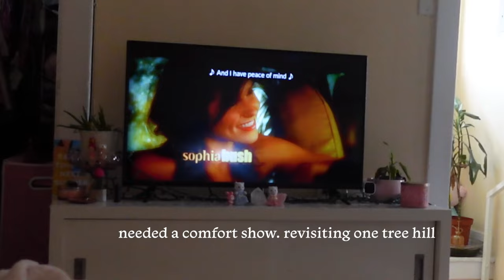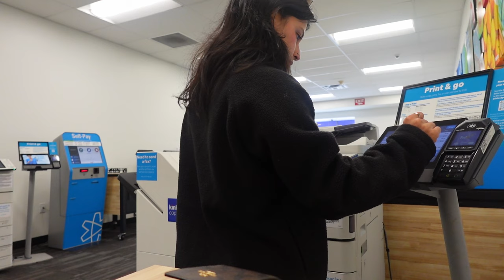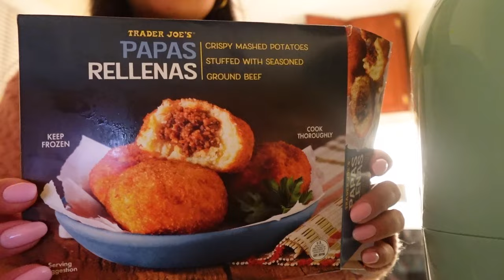documenting my twenties (episode 6)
I'M GONNA LIVE MY LIFE, PRIORITIZE MY HAPPINESS, BE PRESENT IN THE CURRENT MOMENT :-) life is good. even when ur lost. let's spend the week together

thank u for being here

faq:
age - 23
camera - sony zv1f or iphone 13pro

xo
timestamps:
00:00 bf time
1:06 friend time
2:21 more bf time lol
2:33 busy days, but good
6:02 winding down
8:31 clearing my space (head)
8:58 friends and work
10:10 apartment hunting
11:14 walk & getting a bagel:)
11:49 going to yoga barre
13:11 little day off
14:50 i'm in the nickelodeon doc
15:35 scary errands
18:56 woooo
19:18 friend's bday dinner
20:43 ahhh applied to the apt
21:38 santa monica promenade
23:40 another friend's bday party
26:01 ✧･ﾟ: *✧･ﾟ:*